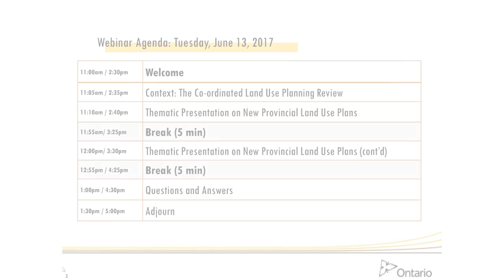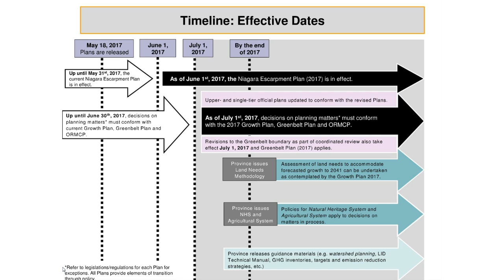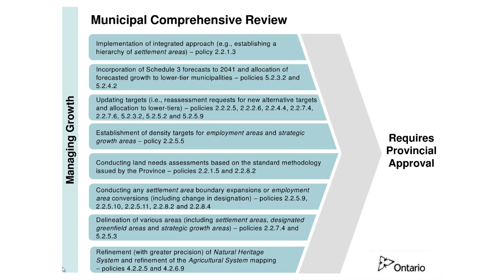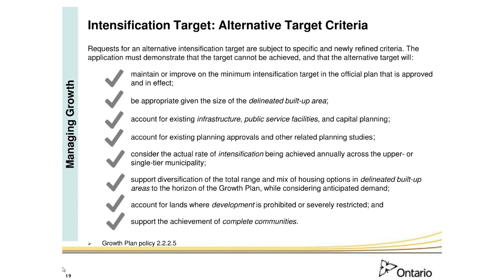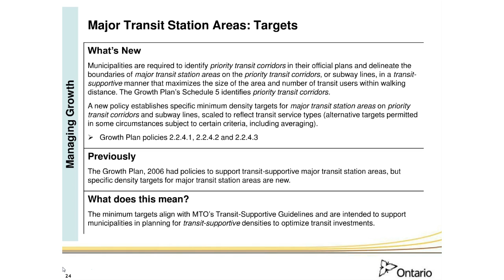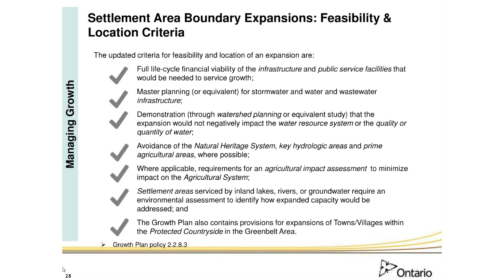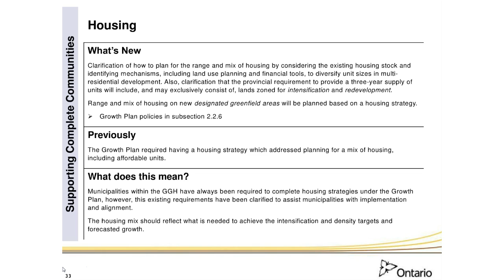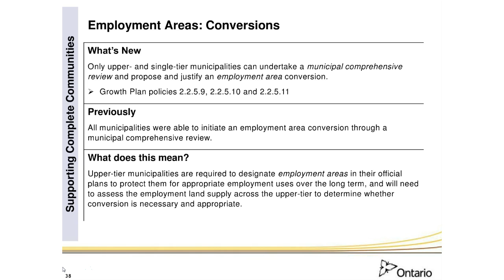Co-ordinated Land Use Planning Review Technical Briefing Webinar: Part 1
This webinar recording provides a technical briefing on the Province's updated Growth Plan for the Greater Golden Horseshoe, the Greenbelt Plan, the Oak Ridges Moraine Conservation Plan, and the Niagara Escarpment Plan. This presentation, led by Provincial staff who worked on the updated plans, walks through the major changes.

This presentation was developed by the Ministry of Municipal Affairs and the Ministry of Natural Resources and Forestry to assist individuals in understanding the changes to the four land use Plans. Please refer to the revised Plans for the exact wording of the policies. The information in this presentation should not be relied on in place of legal or professional advice regarding a particular matter.